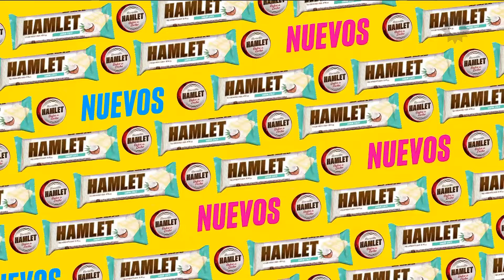HAMLET (Argentina 2019)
Comercial de Hamlet: Hamlet no te deja manija.

LETRA:
Salís de la facu muerto de hambre,
tu panza hace ruido que da calambre,
arriba del tren o la estación,
tu estómago ruge parece un león.

Hamlet te saca la lija,
Hamlet es siempre una fija,
Hamlet.